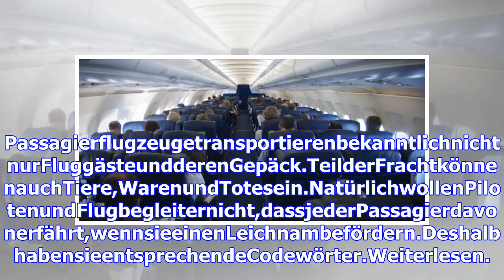Deutschlands größtes Online-Reisemagazin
PassagierflugzeugetransportierenbekanntlichnichtnurFluggästeundderenGepäck.TeilderFrachtkönnenauchTiere,WarenundTotesein.NatürlichwollenPilotenundFlug...